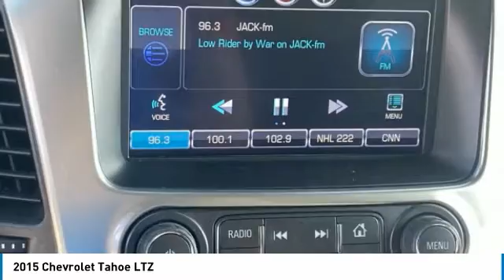2015 Chevrolet Tahoe U1294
2015 Chevrolet Tahoe LTZ

Freeland Chevrolet
5333 Hickory Hollow Parkway

CARFAX One-Owner. Clean CARFAX. Freeland Superstore in Nashville, TN. Since opening our doors, Freeland Superstore has kept a firm commitment to our customers.